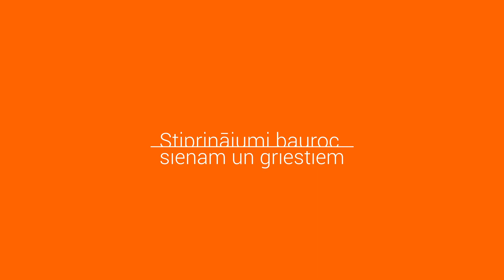Stiprinājumi bauroc sienām un griestiem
Bauroc izstrādājumu klāstā ir dažāda veida gāzbetona bloki un ir dažādas vajadzības, lai piestiprinātu pie bauroc bloku sienas nepieciešamo konstrukciju. Esam izveidojuši video, kurā piedāvājam iepazīties ar dažāda veida un pielietojuma stiprinājumiem, kas piemēroti stiprināšanai gāzbetonā.